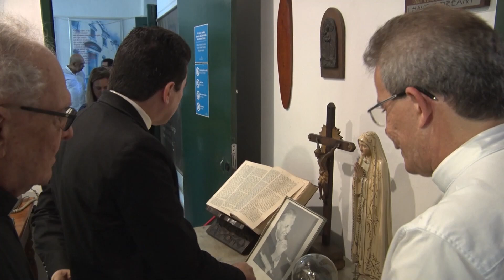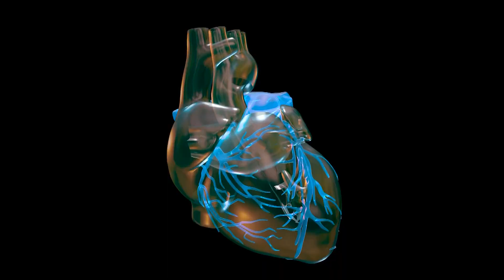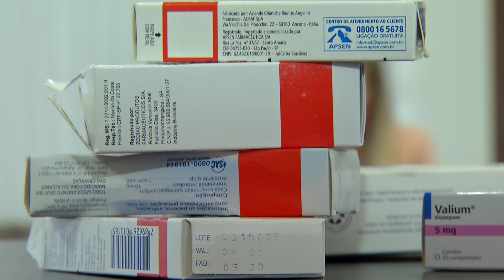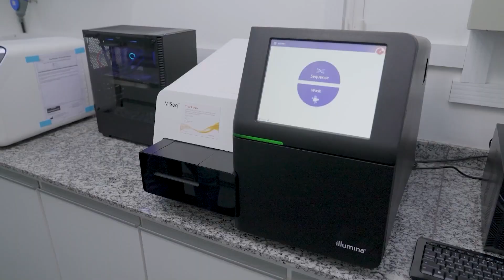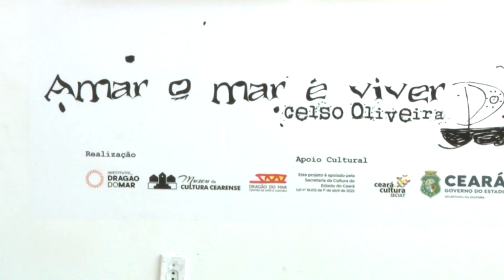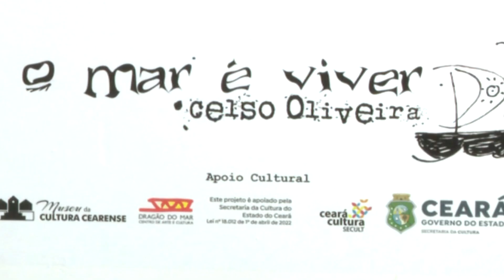O adeus ao cardeal Dom Geraldo Magela Agnelo, arcebispo de Salvador | Boletim de Notícias | 29/08/23